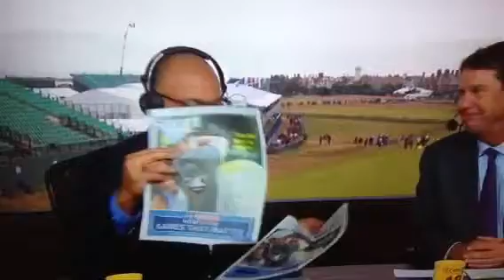KeyPlayer This KeyPlayer That